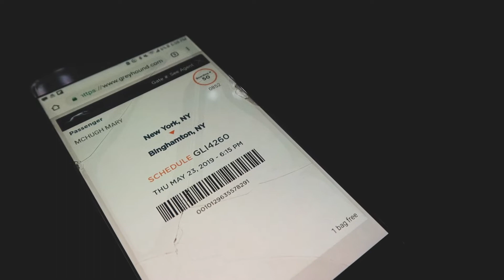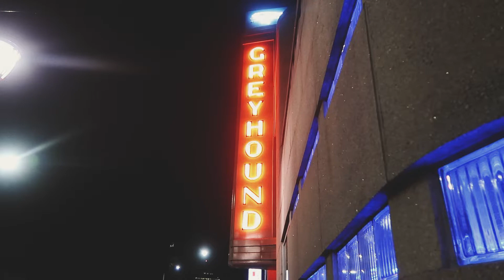just a small town girl...| Mary Shannon Vlog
Look at my Pals!